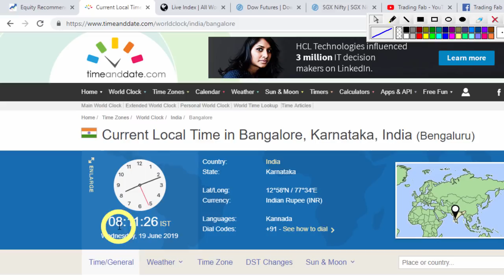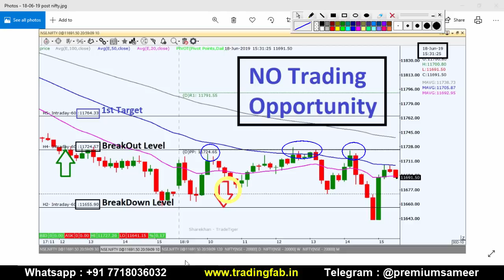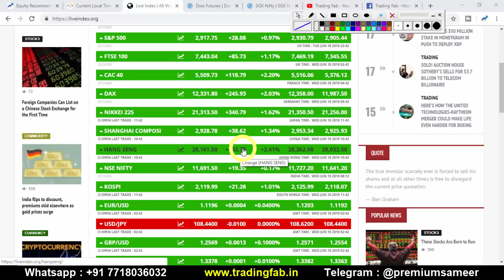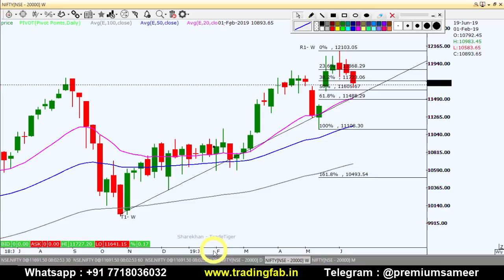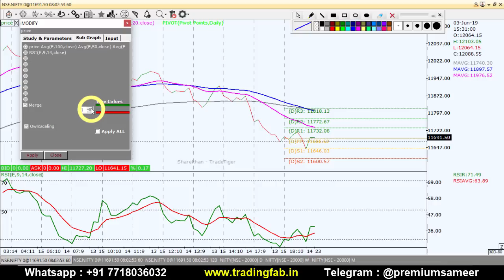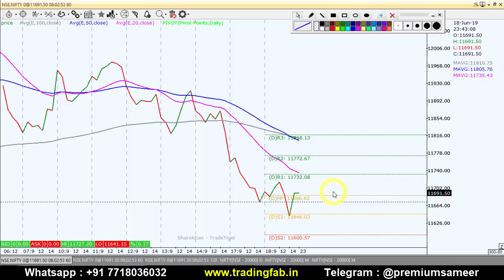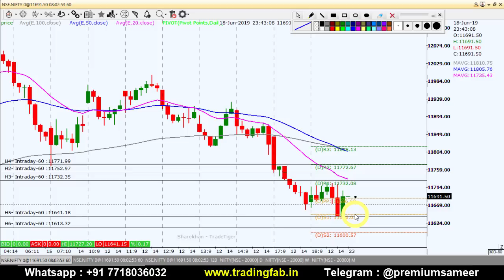Nifty Intraday Trading Strategy 19 06 19 | RSI Divergence in Hourly Chart | 50DEMA Support